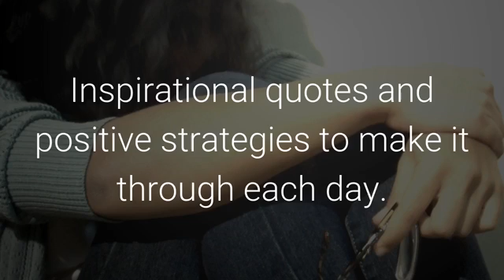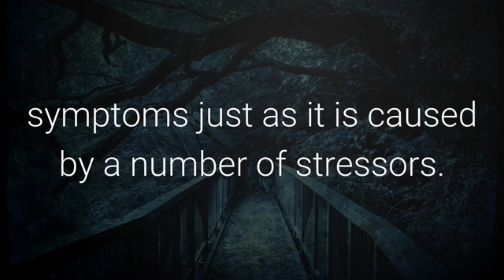Living with post traumatic stress disorder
Inspirational quotes and positive strategies to make it through each day. Looking at the main destructive components of PTSD, you will be shown simple but effective techniques and strategies on how to reclaim each piece that PTSD has so ruthlessly taken from you or a loved one.

You will be guided and supported through these very difficult times and gain a greater understanding of what and why things are happening and how to empower yourself to be the very best you can be. You will be inspired, motivated and encouraged to take on board the different means of overcoming the obstacles that stand in your path to a life of harmony, contentedness and peace.

I wrote this book in remembrance of the men and women who suffer from PTSD and who have lost their lives to PTSD.